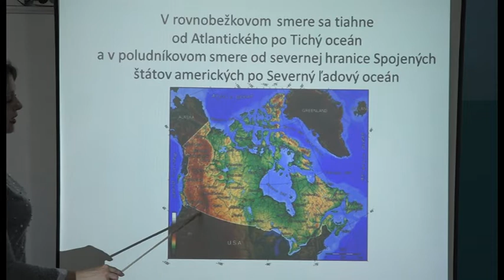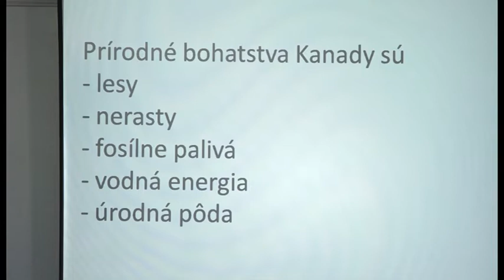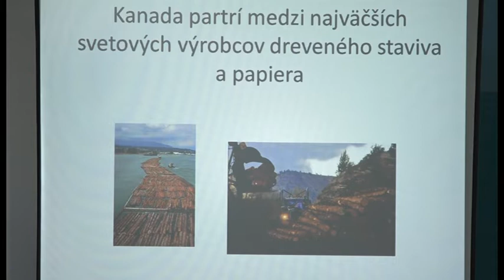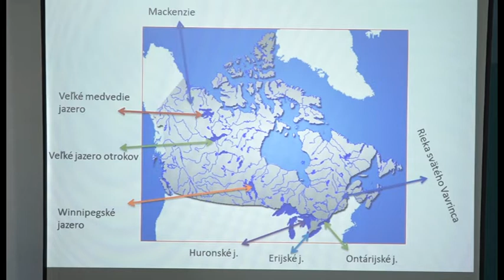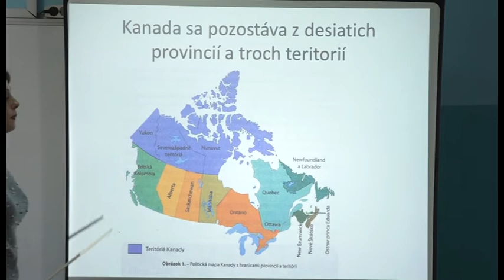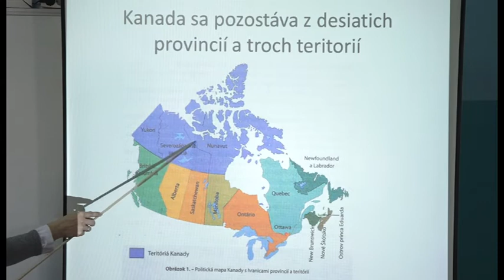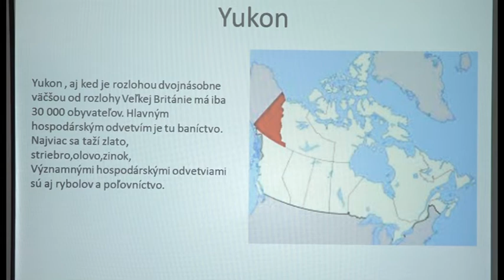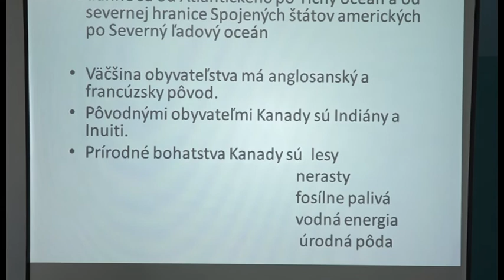Zemepis pre 7 rocnik